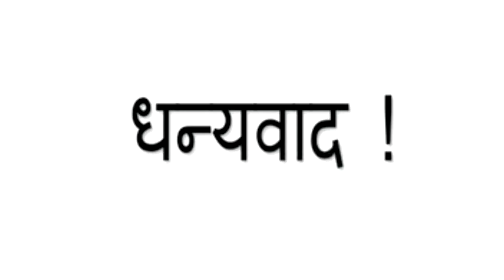Advatnge Of Dhatura